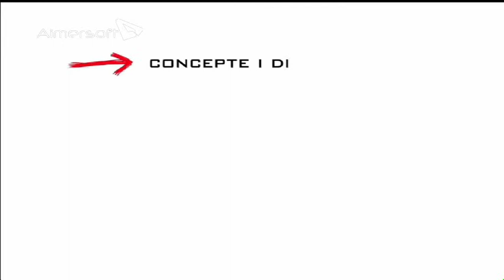AIGUA (resum)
Espectacle familiar dirigit a infants de tres anys, interpretat per sis instrumentistes amb la veu, el piano, el violí i el clarinet.

Concepte i guió: Mariona Vila

encàrrec: Consorci de l'Auditori i l'Orquestra (Servei Educatiu)
enregistrament: Consorci de l'Auditori i l'Orquestra (2002)
estrena: Sala Polivalent de l'Auditori de BCN (2003)

   direcció escènica: Lluís Cussó
   direcció musical: Mariona Vila

   Maia Planas, veu
   Marina Rodríguez i  Lluís Cussó, piano i veu
   Jordi Coll, violí
   Xavier Castillo, clarinet
   Mariona Vila, veu